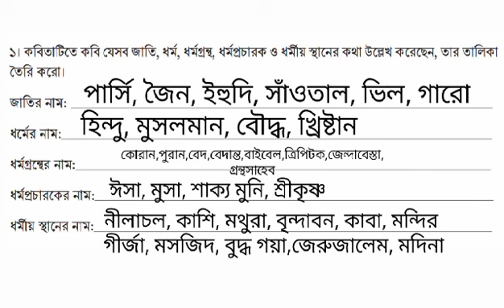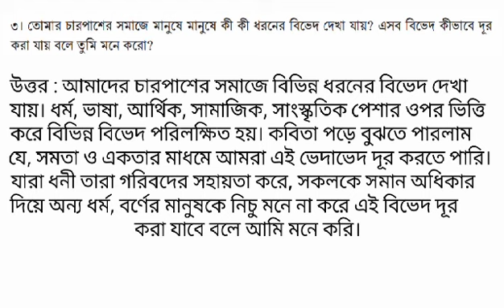Class 8 Bangla Page 119 | Chapter 6 || অষ্টম শ্রেণির বাংলা ষষ্ঠ অধ্যায় পৃষ্ঠা ১১৯ সমাধান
cover topics :

class 8
bangla
chapter 6
page 119 bangla class 8
৮ম শ্রেণি বাংলা ষষ্ঠ অধ্যায়
অষ্টম শ্রেণি বাংলা
৮ম শ্রেণি বাংলা পৃষ্ঠা ১১৯
অষ্টম শ্রেণি
বাংলা
ষষ্ঠ অধ্যায়